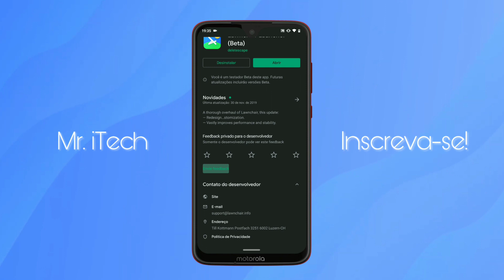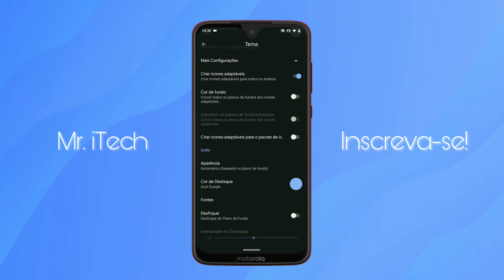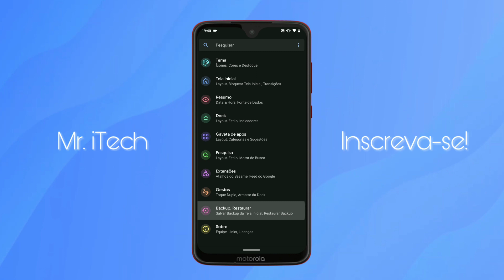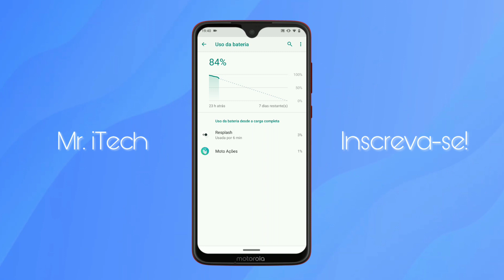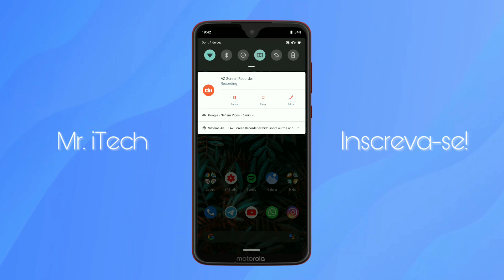Lawnchair Launcher 2.0 - Atualizou e veio MUITAS NOVIDADES!